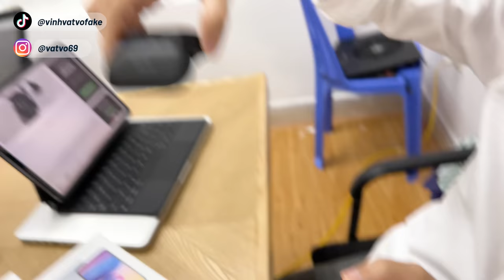Hôm nay cùng Kiều Anh Hello review sản phẩm mới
Hôm nay mình sẽ cùng một thành viên mới của Vật Vờ Studio đó chính là Kiều Anh Hê Lô đánh giá tai nghe QCY T3. Một chiếc tai nghe trước đây cũng từng rất hot và hiện tại nó đang được giảm giá
từ 590k xuống còn 329k trong từ ngày 20/5 đến 30/5 vậy nên anh em nào muốn mua thì link ở dưới nhé:
Tai nghe QCY T3 Shopee Mall 1 đổi 1 trong vòng 12 tháng
✩ Anh em mua sắm Shopee thì có thể check hàng CHÍNH HÃNG trên đây ủng hộ m nhé :D